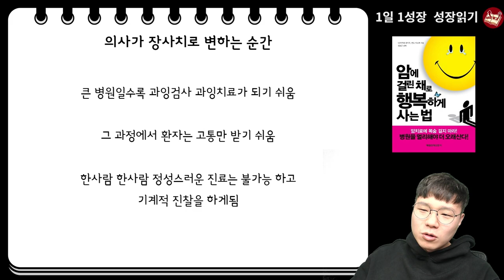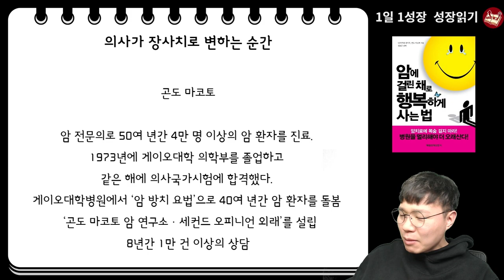의사, 약사가 약팔이가 될 수 밖에 없는 이유 I 암에 걸린 채로 행복하게 사는 법 5